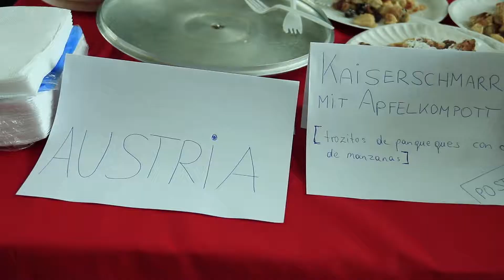Multicultural Fest 2018 - Temuco UniverCiudad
Resumen del Multicultural Fest 2018, realizado el 24 de noviembre en INACAP Temuco.